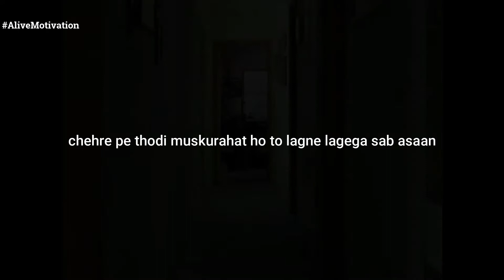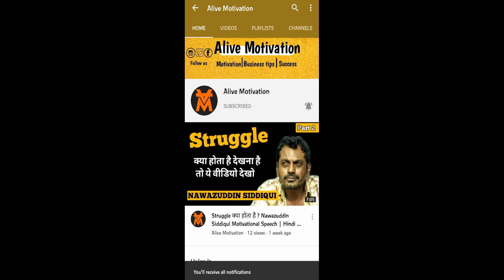Motivational Shayari in Hindi || Inspirational Speech by Alive Motivation || Hindi Shayari [2020]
Motivational Shayari in Hindi || Hindi Shayari
High level Motivational Shayari in Hindi
Motivational speech || Hindi Motivational video
Inspirational speech by Alive Motivation || 2020 Motivation
Motivational speech for success in life || Shayari quotes

If you like the video please leave a Comment or Share the video to all.❤️

Some Quotes used in video:-

" कर्म करने में इंसान मनमानी कर सकता है ,लेकिन फल भोगने में नहीं  "

" संघर्ष आते रहेंगे इंसान को मजबूत ओर बनाएंगे "

" चहरे पे थोड़ी मुस्कुराहट हो तो लगने लगेगा सब आसान "

" आज भी दिमाग में एक ही सवाल आता है ,कितनी भीड़ है इस दुनिया में पर हर इंसान इतना अकेला क्यूँ है ? "

"यह सच है की आदते बदलना आसान नहीं है किन्तु जो आदते न बदल सके वह इंसान नहीं है  "

" दिल से कुछ करोगे तो सब मिल जायेगा ,भरोसा खुदपर रखोगे तो हिम्मत मिलेगी "

We do not own most of the videos/images used in this video.

Alive Motivation a channel, where you will find motivational videos, Inspirational Stories, Motivational speech in Hindi, Biographies of successful people, Hindi Shayari for all age groups and students.

Stay Strong.
Stay Motivated.
Keep Supporting ❤️